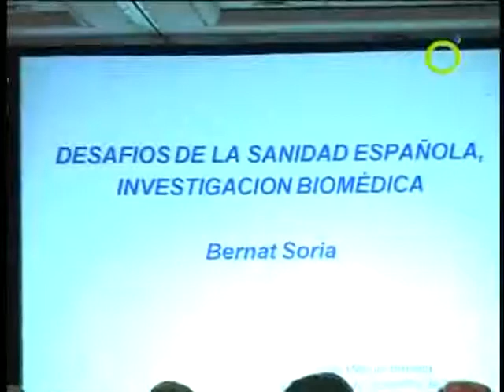Bernat Soria a València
ha estat hui a València ha sigut el ministre de Sanitat, Bernat Sòria, convidat pel club d'encontre Manuel Broseta